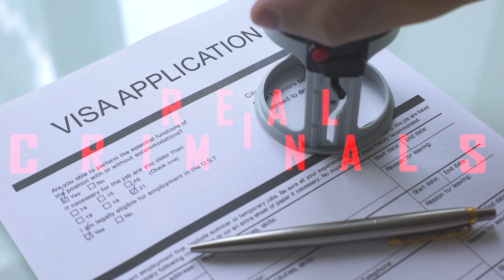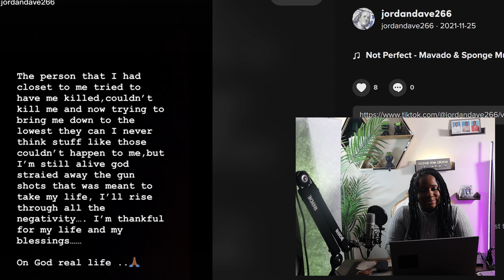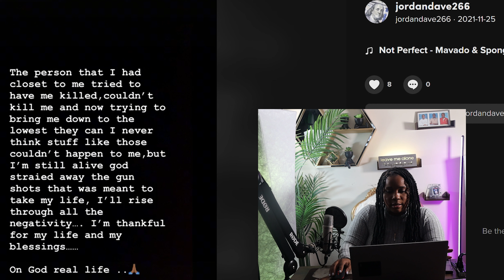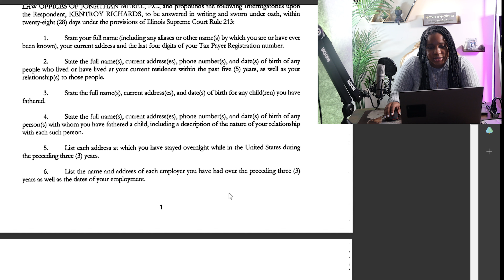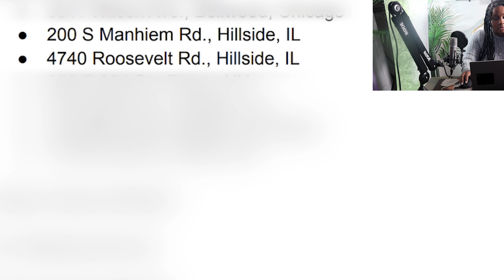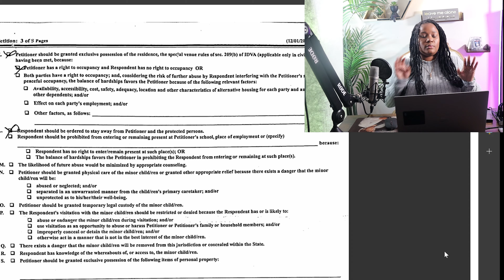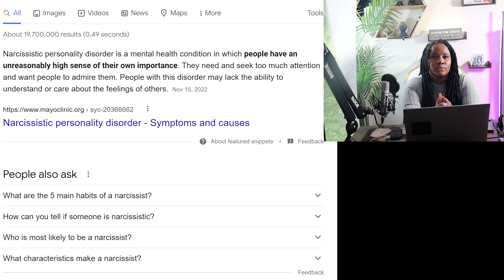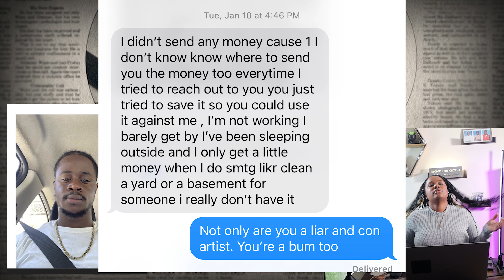Why Is He A Con Artist & Not Just A Cheater?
Many of you may be wondering why I refer to him as a "Con Artist" instead of just a cheating boyfriend/spouse. Let me answer that question for you in this video.

Mentioned in Video:
- What is a con artist - 02:00

- What makes Jordan a con artist #1 (Tik Tok post vs Police statement) - 05:40

- What makes Jordan a con artist #2 (Was his passport really taken? No.) - 06:13

- What makes Jordan a con artist #3 (He really stated on paper the address of 1 of the prostitutes he visited) - 22:20

- What makes Jordan a con artist #4 (He tried to kick me and my family out of Our house) - 25:46

- What makes Jordan a con artist #5 (Wanted Dead or Alive?) - 28:10

- Reiterate what a con artist is...what to watch out for - 31:22

- Con artist are narcissists - 32:00

- The Jamaican Ted Bundy - 36:09